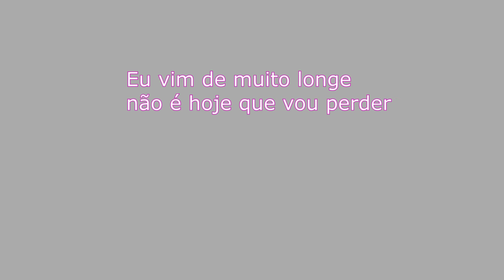Instinto Superior (CS2 Montage) ✘ [CONFIG IN DESC.]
Programms for editing: Sony Vegas, Nvidia Experience e Canva

🎵SONG: Tauz - Instinto Superior

→ CFG
Minhas Configurações No CS2 (Counter-strike 2) 👇 (CFG)
⚙️ VIDEO CS2
- Brightness - 110%
- Aspect Ratio - 4:3
- Resolution - 1280x960
- Laptop Power Savings - DISABLED

⚙️ ADVANCED VIDEO
- Boost Player Contrast - DISABLED
- Wait for Vertical Sync - DISABLED
- Current Video Values Preset - CUSTOM

- Multisampling Anti-Aliasing Mode - 4X MSAA
- Global Shadow Quality - HIGH (ALTA)
- Model / Texture Detail - LOW (BAIXO)
- Texture Filtering Mode - BLINEAR
- Shader Detail - LOW
- Particle Detail - LOW
- Ambient Occlusion - MÉDIO
- High Dynamic Range - QUALITY
- FidelityFX Super Resolution - DISABLED (HIGHEST QUALITY)
- NVIDIA Reflex Low Latency - ENABLED
⚙️ Sombriofps SETTINGS/CONFIG 2024
✘ 1280x960 4:3 stretched & Sensitivity : 1.5 | DPI: 800 | HZ: 1000  | RAW INPUT: ON | ACCEL : OFF / [m_yaw 0.022]
✘ Sombriofps CROSSHAIRS: CSGO-bfoMD-LiEdf-jyvqn-3WT4O-nND3J

- counter strike 2 Update
- counter strike 2 gameplay
- counter strike 2 Highlights
- counter strike 2 4k
- counter strike 2 reaction
- counter strike 2 full gameplay
- counter strike 2 no commentary gameplay
- counter strike 2 full
- CS:GO
- CS:2
- cs gameplay
- cs2 gameplay
- cs best skin
- new csgo
- best csgo crosshair
- how to change crosshair csgo
- how to change crosshair cs2
- csgo crosshair
- cs2 crosshair
- cs2 config
- bhop config
- csgo config
- cs2 bhop config
- csgo 2 fps
- cs2 fps
- csgo fps boost
- cs2 fps boost
- best csgo settings for fps
- cs2 settings for fps
- tactics
- dust 2
- tactics dust 2
- smokes on mirage cs2
- katowice
- major